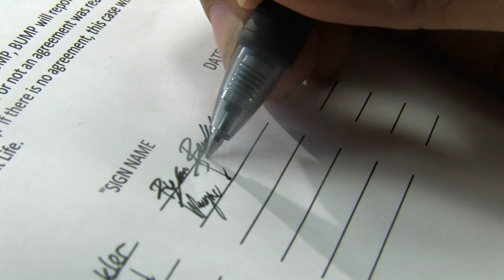BUMP - The Brown University Mediation Project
Conflict can't always be avoided, but dealing with it correctly can make all the difference.